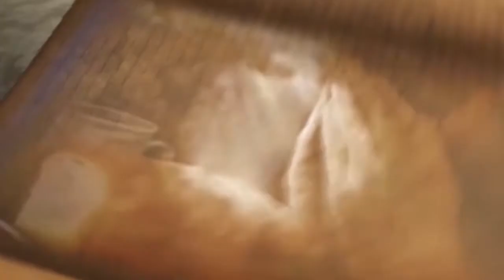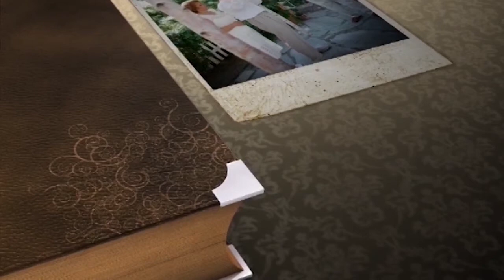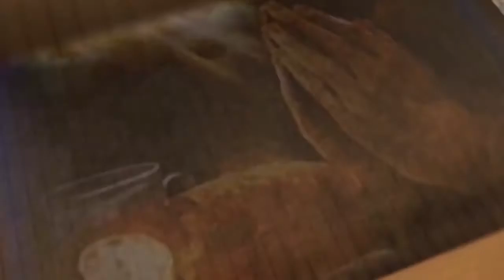Новое сердце. №2 «Твой лучший день» (514)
В этом выпуске Галина и Петр Биднюк продолжают говорить о новом, чистом сердце. Ведь чистое сердце – это смиренное сердце. Это сердце, которое с радостью подчиняется Богу, смиряется, и позволяет Богу совершить Его работу.

Человеческое сердце крайне испорчено. Сегодня Господь предлагает новое сердце, чтобы мы могли прославлять Бога, чтобы мы боялись Его, чтобы мы ходили смиренно перед Ним. Ведь смиренным дается благодать, а гордым Бог противится.